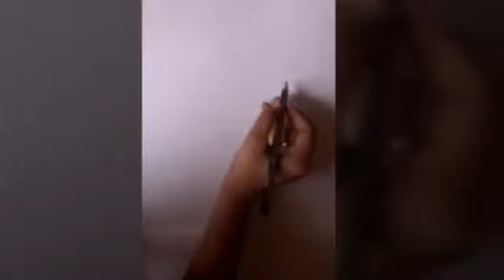Red wine Glass painting🍷🍷🍷